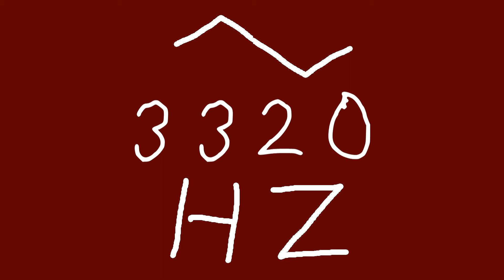3320 hz triangle